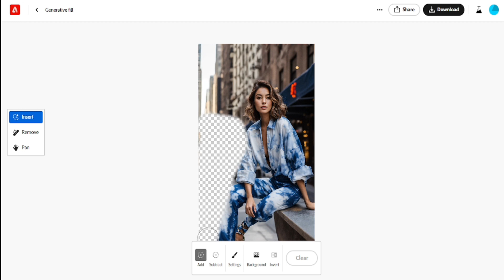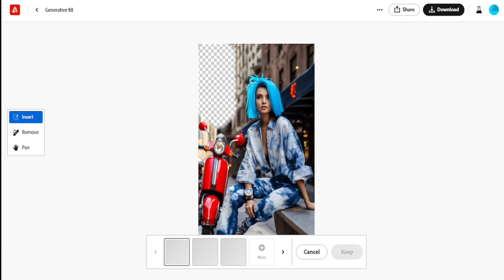Ai Photo Generator from text free for pc - adobe firefly photo editing or ai generative art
Hello, In this video I will share you, Ai Photo Generator from text free for pc - AI photo generator tutorial  Ai Photo Generator from text free for pc - adobe firefly photo editing or ai generative art  - Md Abu kalam

Welcome to "Md Abu kalam". This channel produces content about chatgpt & Tutorials, ai animation video, ai photo generator, artificial intelligence, Make money online, Affiliate marketing, midjourney ai tutorial, and full guides for new upcoming ai technology.

WITH LOVE,
Md Abu kalam

search trams:
adobe firefly photo editing tutorial
adobe firefly photo editing dress change
adobe firefly photo editing
adobe firefly ai
adobe firefly photo editing pc
adobe firefly tutorial
adobe firefly photo editing kaise kare
adobe firefly photo editing without watermark